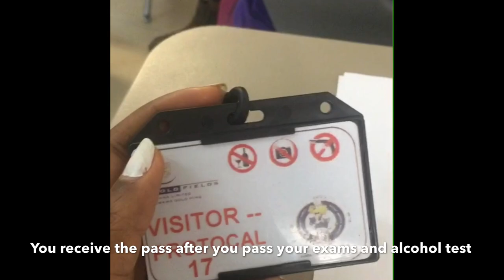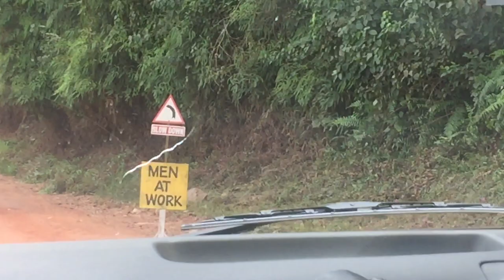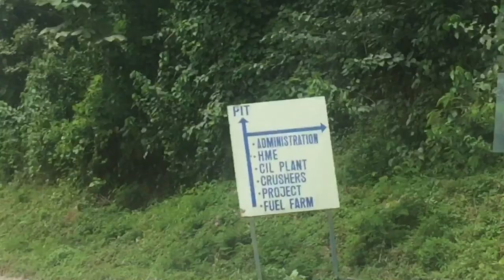A Special visit to a First Class Mine in Ghana - Goldfields, Tarkwa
I made a trip a few days ago to the Western Region, Tarkwa to be precise.
As part of the trip my friends and myself had the opportunity to tour the Tarkwa mine of Goldfields Ghana.